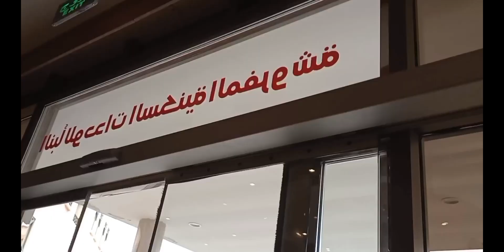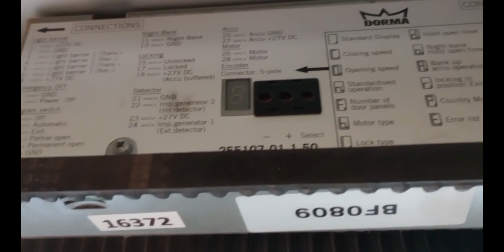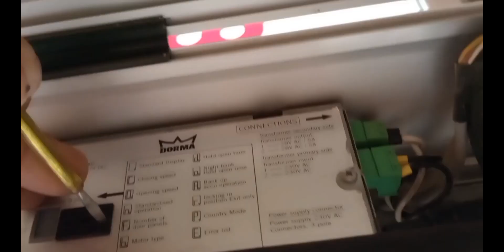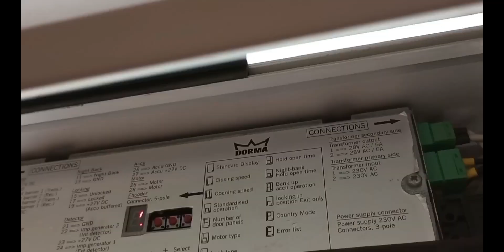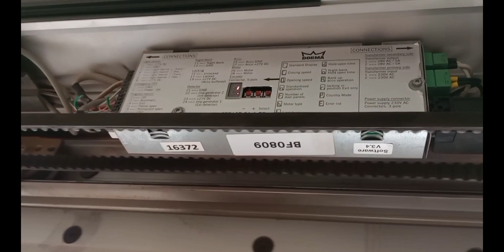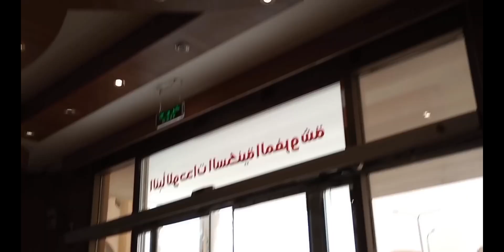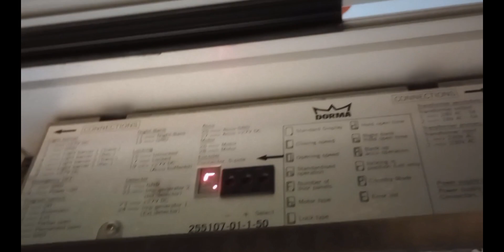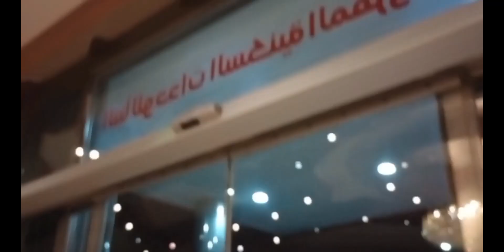DORMA DOOR GLASS WRONG SEQUENCE ERROR